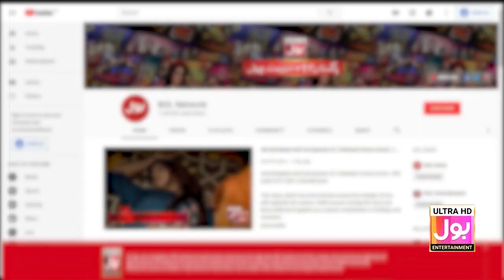Ahsan Khan Ne Ki Sarmad Khoosat Kay Kaam Ki Tareef | Sarmad Khoosat & Eman Suleman | BOL Nights